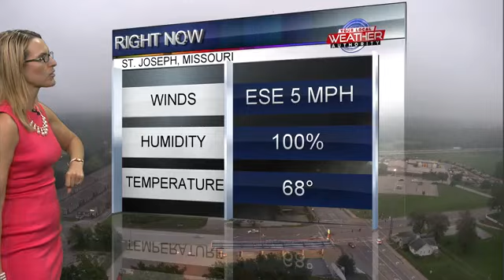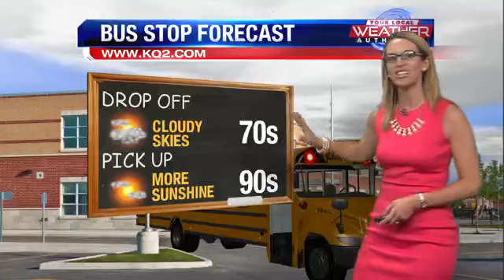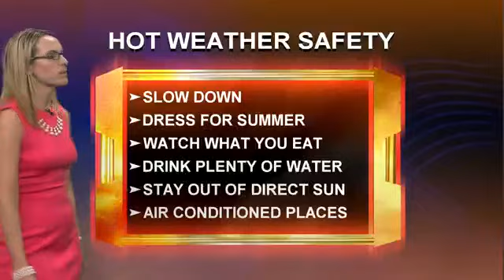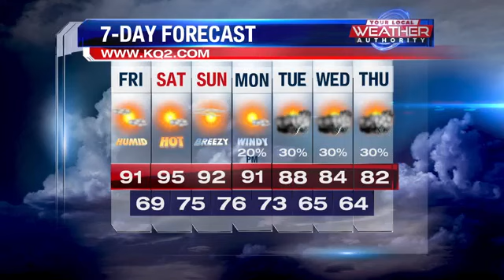It's getting hot and humid for the weekend